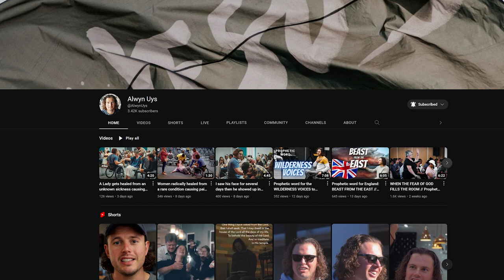"AGAINST ALL ODDS" behind the scenes footage and interview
An open and honest conversation of how the Lord made this documentary come to life and be shared with millions over the world. God is faithful to fulfil all that He has promised.

We give Jesus all the praise and honour for this.